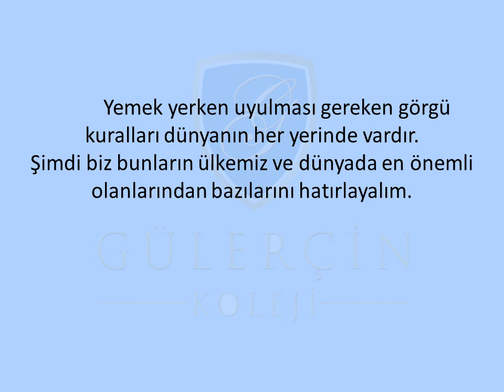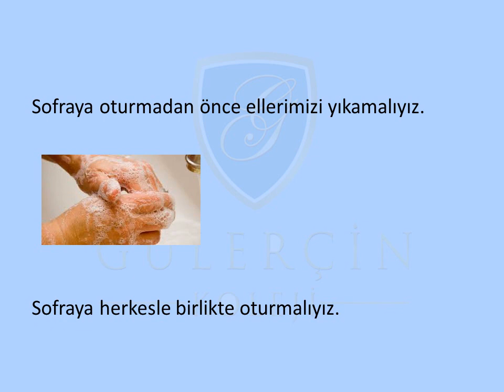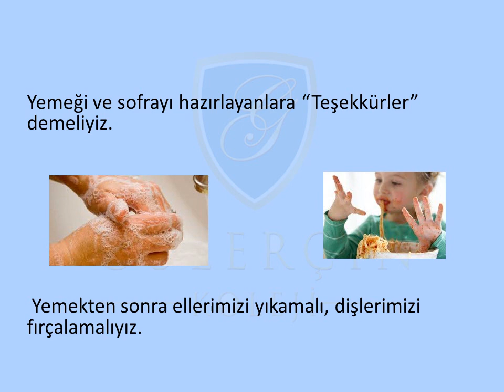2 SINIF HAYAT BİLGİSİ YEMEK YERKEN GÖRGÜ KURALLARINA UYALIM